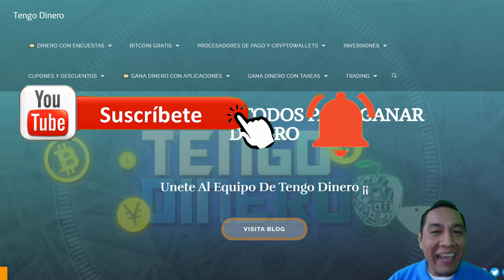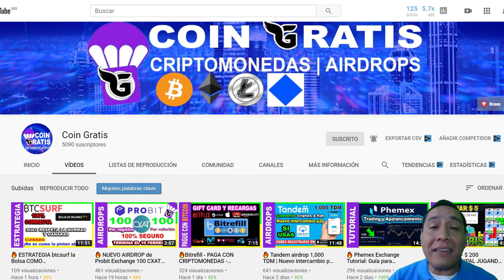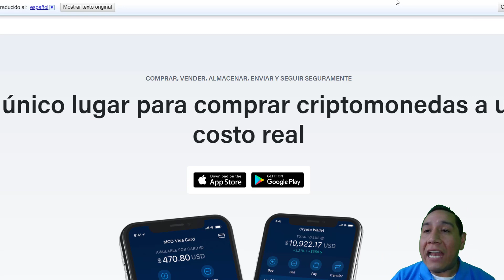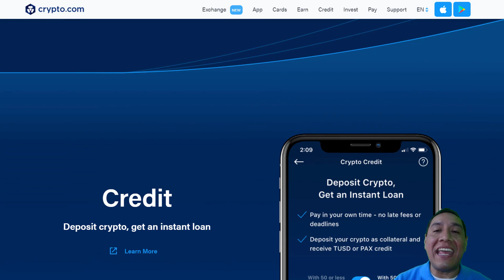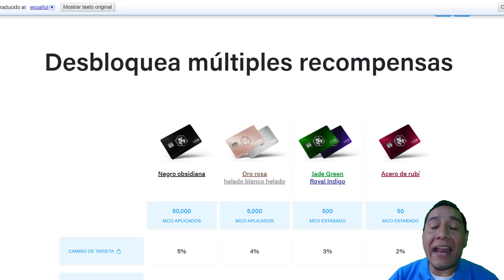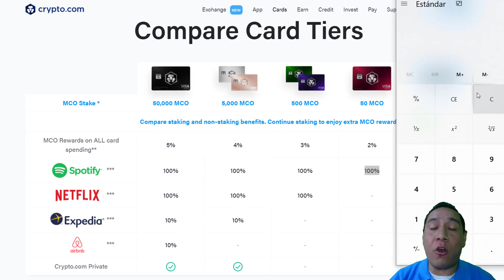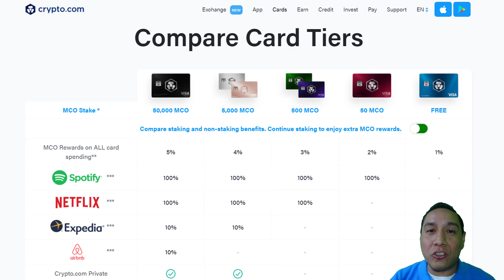😍 Crypto.Com Tarjeta Visa, Wallet, Intercambio De Criptomonedas, Créditos...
👇👇👇👇👇 DA CLICK EN MOSTRAR MÁS 👇👇👇👇👇
Crypto Com es una empresa que nos brida una gran variedad e servicios entre los que se destacan la wallet, el intercambio de Criptomonedas con 0% de comisiones y claro una TarjetaCrypto vinculada a nuestra wallet con la que podremos gastar Bitcoin en miles de establecimientos e incluso retirar en el cajero automático.

★★🎯 VISTA EL BLOG Y DESCUBRE INCREÍBLES MÉTODOS PARA GANAR DINERO★★

🔴✋USA EL CÓDIGO 6yrrb2cpxj
PARA RECIBIR UN BONO DE $50.00

★★🔻🔻LUGARES DONDE ESTOY INVIRTIENDO🔻🔻★★

★★🎯 NUI INTERNACIONAL ★★

★★📊 ARBISTAR 2.0 ★★

★★🏄 BTC SURF ★★

★★ 🎯 6 TIPS PARA INVERTIR POR INTERNET Y GANAR DINERO★★

★★ 🏆 5 MEJORES PAGINAS PARA GANAR BITCOINS GRATIS EN 2020★★